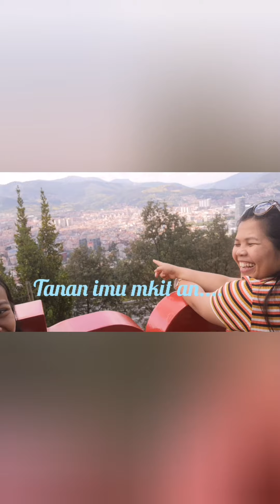EXPLORING BILBAO FOR 2DAYS&3NIGHTS |PART 1|BASQUE COUNTRY🇪🇦|SUMMER VACATION |SHIELA CASABUENA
This is our Summer Escapade (part 1) in BILBAO, Spain❤️
Mababait ang mga tao at superb ang foods nila!!
One of the Best City that I've been so far 👍
Sosyal, may pa OUTDOOR ELEVATOR pa sila 😀
Sulit na sulit ang gala!!!